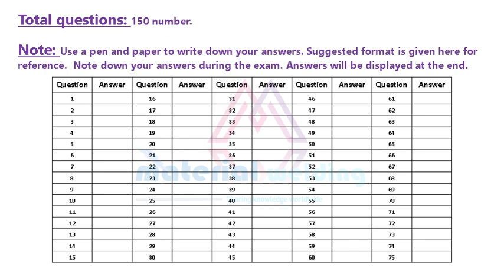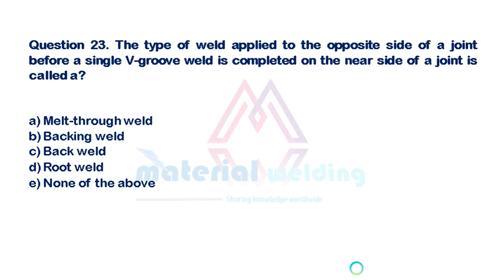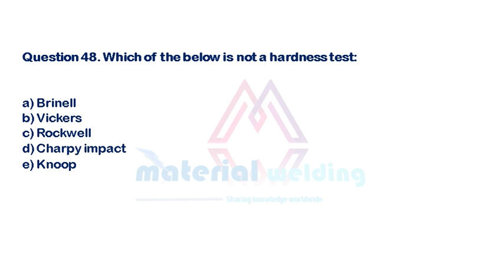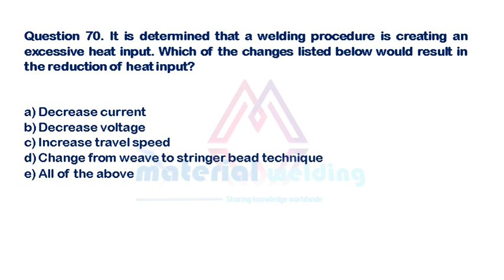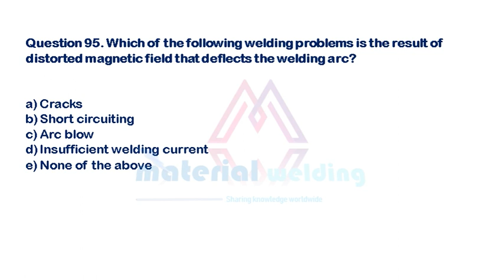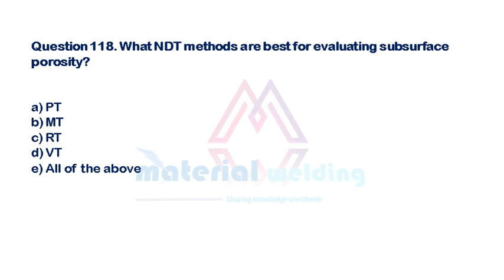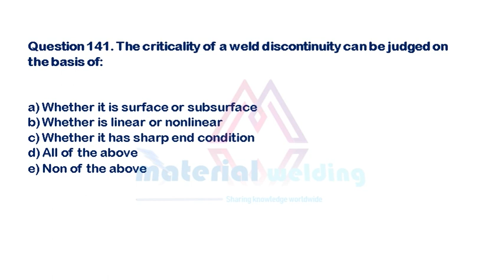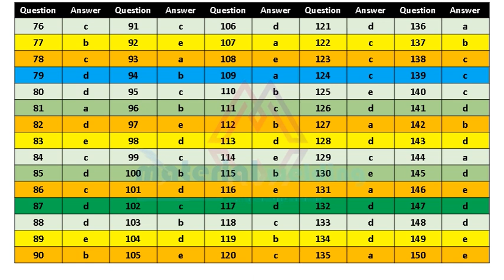AWS CWI Part A mock examination with latest questions and answers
AWS-CWI/ SCWI Part A full mock examination
CSWIP questions/ answers
CWI/ SCWI exam questions/ answers
ASNT NDT Level III Basic exam questions/ answers
Certified Welding Inspector Exam Questions